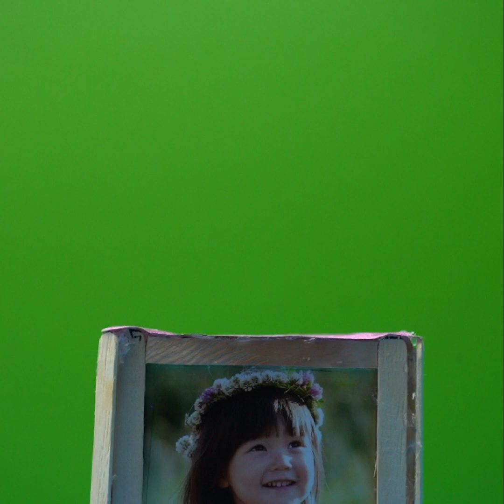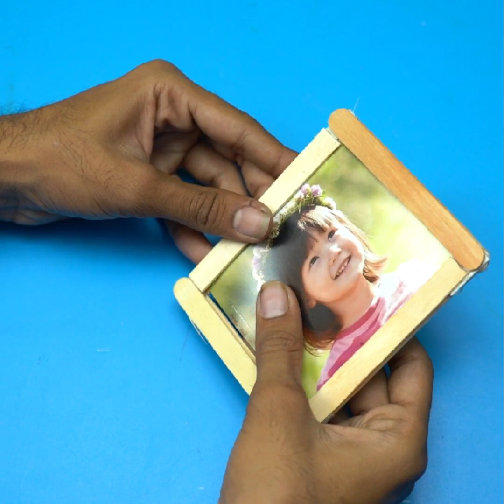Amazing photo frame !! EASY DIY HOME DECOR IDEAS || DIY PROJECT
hi this video is all about art and craft